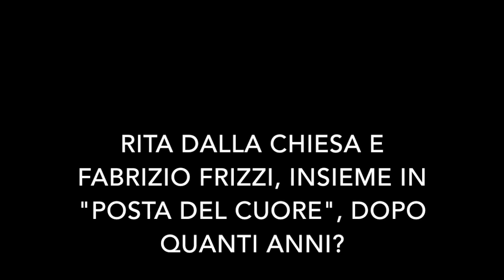Fabrizio Frizzi e Rita Dalla Chiesa di nuovo insieme su Rai 1. TVZoom.it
Erano gli anni Novanta, sembra un secolo, ma grazie a “Posta del cuore” i due conduttori tornano nello stesso programma. Sia mai che possa essere un ritorno della Dalla Chiesa in Viale Mazzini.